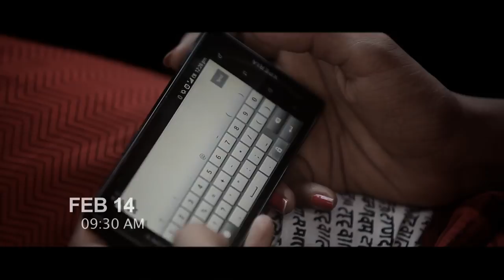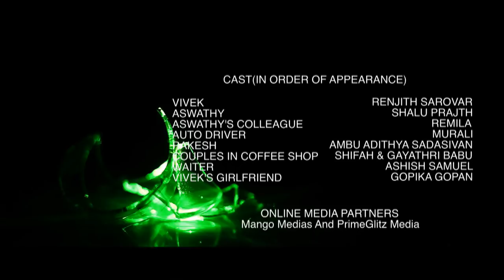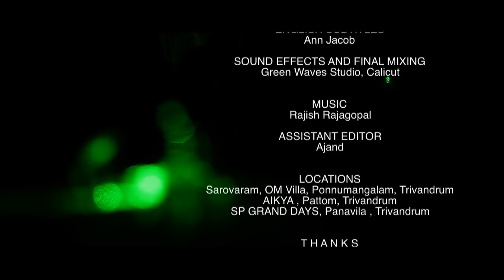EROS Malayalam Short Film about Extra Marital Affair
EROS - A Malayalam Short Film With English Subtitles

A Short Film accurately narrated, woven with a thread of relevant topic and presented in rather subtle way. EROS comes from the Greek word; used to denote the feelings of arousal that are shared between individuals who are physically attracted to each other. How the serenity of bond shares between a husband and wife diminishes away. Answering to this present scenarios anticipation young ardent film geek Shifah Madathil from the land of samoothiris who is written, directed and produced under the banner Legendary Entertainment.Work figures out the trivial and meaningless aspects of life. Story revolves around three people Vivek, Aswathy and Rakesh. Title role played by the eminent television anchor Renjith Sarovar who is rewritten the term anchoring along with promising new faces Shalu Prajith and Ambu Adithya Sadasivan.This venture is supposed to be the outcome of eternal friendship between Renjith and Shifah who are having determined passion for films. The unbeatable frames of cinematographer Thomas K.T whom worked with ace film makers like Mani Ratnam, Madhu Neelakandan gives extra charm to the work. He framed shots to execute anxiety, empathy, desire and its edited by Shaleesh Lal. Music and scenes are intimately related. It facilitates communication which goes beyond words, enables meanings to be shared and mesmerized by Rajish Rajagopal. The film was officially launched by actor Anoop Menon. The film is selected and will be screened at NMIFF- 2014 (Navi Mumbai International Film Festival)

We would like to know your feedback about EROS